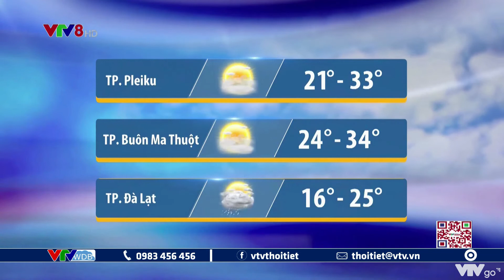Dự báo thời tiết Trung Bộ và Tây Nguyên đêm 16 và ngày 17/4/2021 | VTVWDB